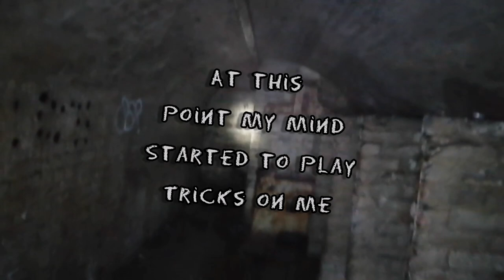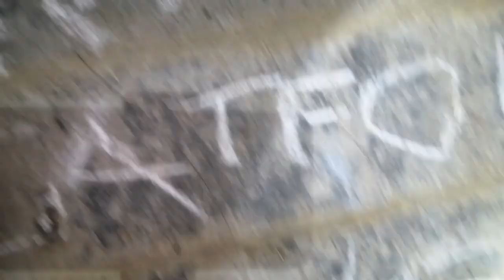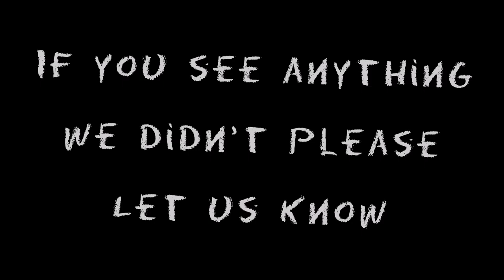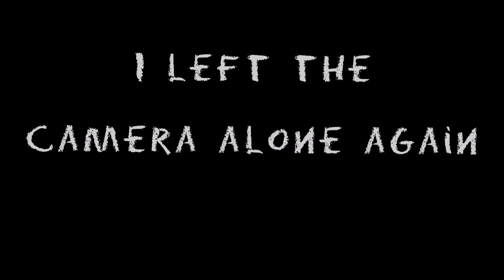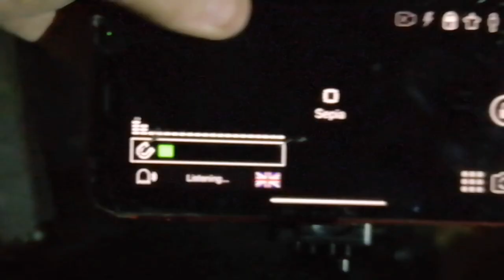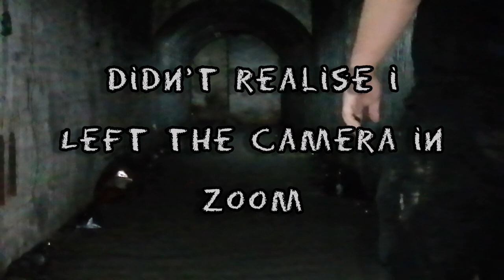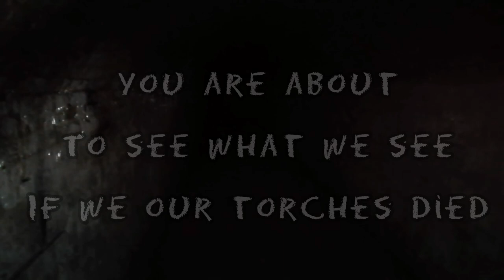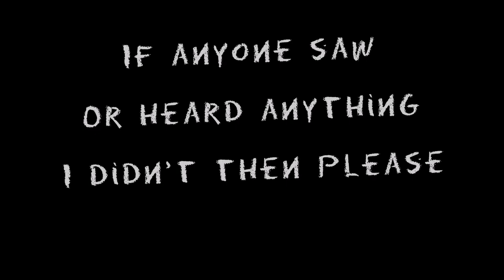CANE HILL ASYLUM PART TWO RETURNING TO THE TUNNELS (it was worse!)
We returned to the tunnels this time with better torches and mlre people we thought it'll be better.